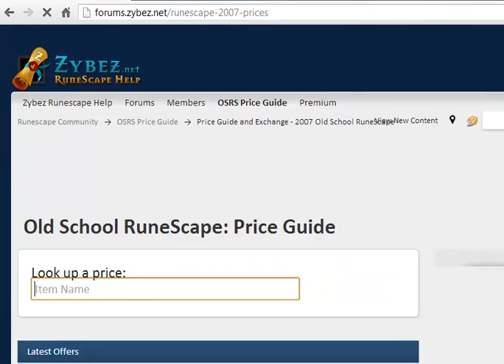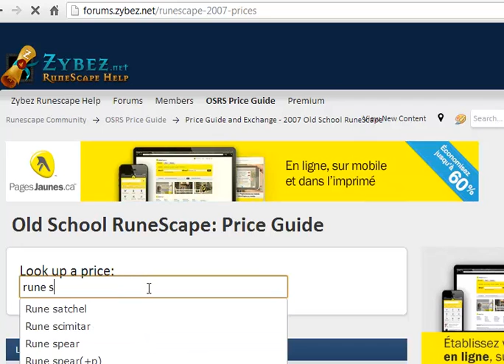selling gems and cammy tabs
sellign sht